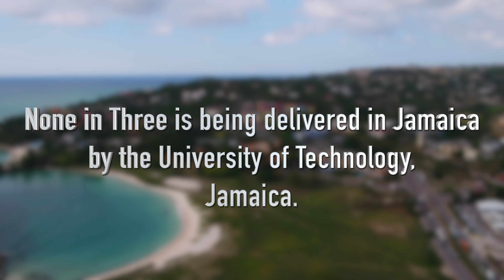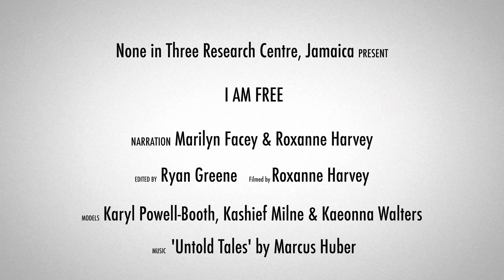I AM FREE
Through our research we've been struck by the resilience of many survivors of child sexual abuse (CSA). While they have lived through experiences many of us cannot imagine, their strength and determination to overcome them is incredible.

Narration: Marilyn Facey & Roxanne Harvey
Filmed by: Roxanne Harvey
Edited by: Ryan Greene
Models: Karyl Powell-Booth, Kashief Milne & Kaeonna Walters